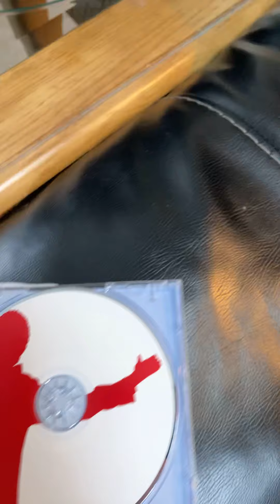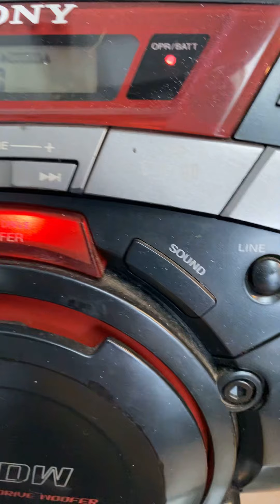January 22, 2021